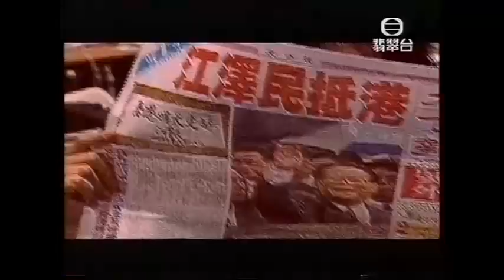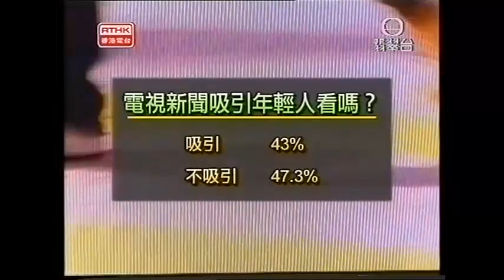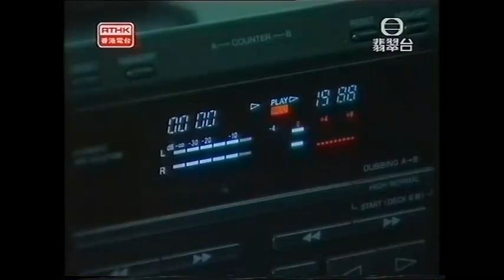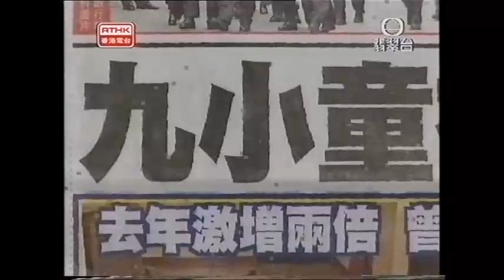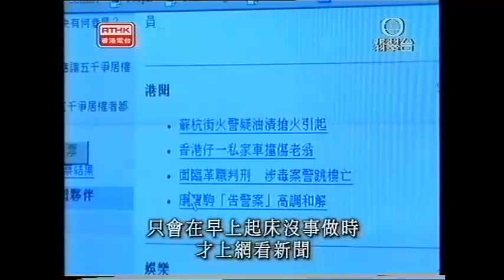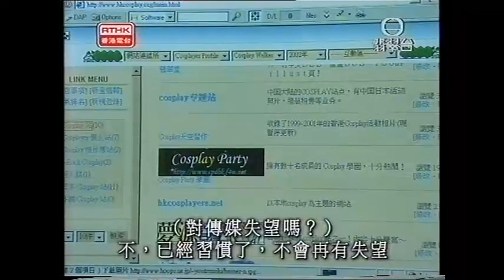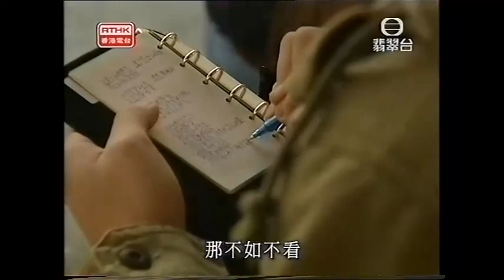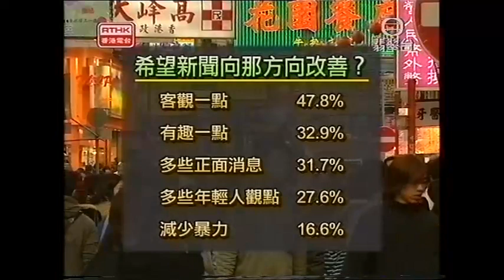鏗鏘集2002：新聞 新一代